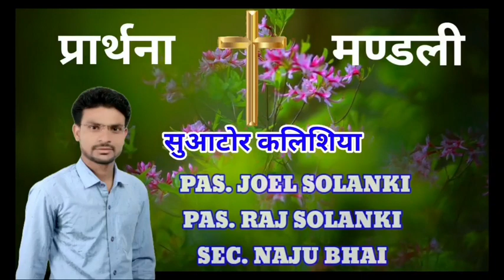Morning Prayer || Luke 2:10-12 || प्रभु श्रापों और पापों से छुड़ाएगा || Pr.Solanki || Happy Christmas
Morning Prayer || Luke 2:10-12 || प्रभु श्रापों और पापों से छुड़ाएगा || Pr. Raj Solanki || Happy Christmas

Offering For Ministry.
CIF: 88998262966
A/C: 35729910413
IFSC: SBIN0030081
NAME:- RAJKUMA

Online church